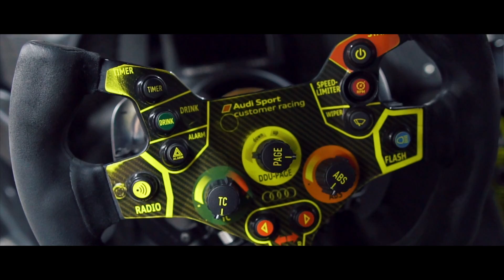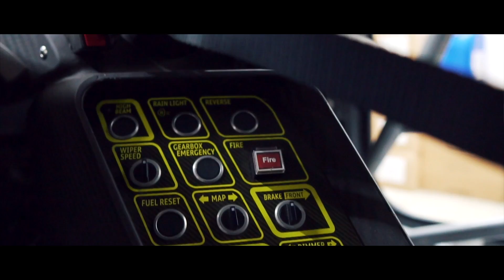Audi R8 LMS ultra I GT MASTERS I Philip Geipel´s Garage - Teil 1 - RAD48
Wir haben die Motorsportgarage von Philip Geipel (Team Yaco Racing) besucht, er ist Fahrer bei den ADAC GT Masters auf einem Audi R8 LMS ultra und erklärt uns einige Details und Abläufe.